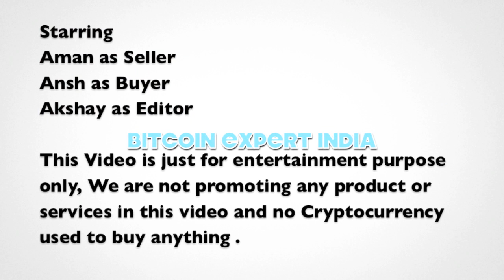एक दिन ज़रूर ऐसा होगा Bitcoin को लेकर ,देखो और हस्ते रहो! Cryptocurrency Funny Video ,Just for fun !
एक दिन ज़रूर ऐसा होगा, देखो और हस्ते रहो ! Cryptocurrency Funny Video , Just for fun ! मज़ाक है लकिन important मैसेज है इसमें  !